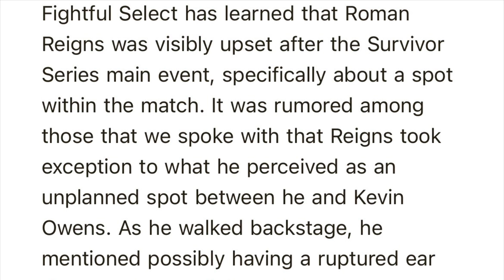Why Was Roman Reigns Upset at Kevin Owens After Potentially Unplanned Spot? |Lets Look Further🕵️‍♂️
Roman reigns at WWE Survivor Series wargames was Apparently Angry / Furious at Kevin Owens after a unplanned spot.

Roman reigns, potentially thought. He suffered a ruptured eardrum, and had a Backstage conversation with Kevin Owens.

Report - Fightful Select, Sean Ross Sapp